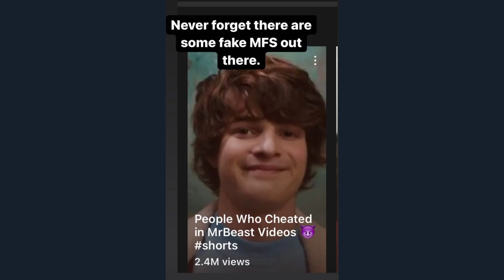Ranboo Is So Happy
hello there, I'm lilbox  i love The Dream SMP   and i love to share videos and clips of their funny and chaotic moments with you, i hope you like to too.